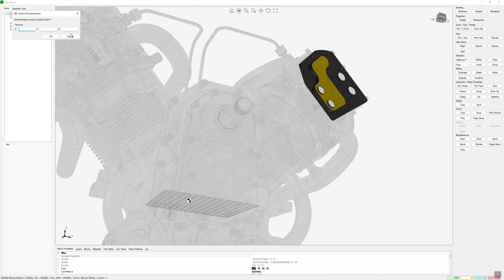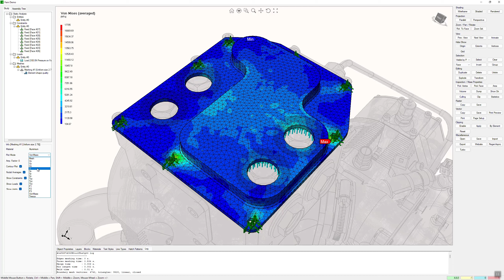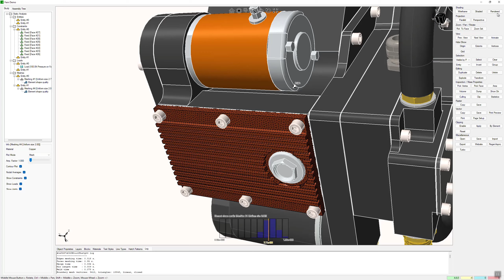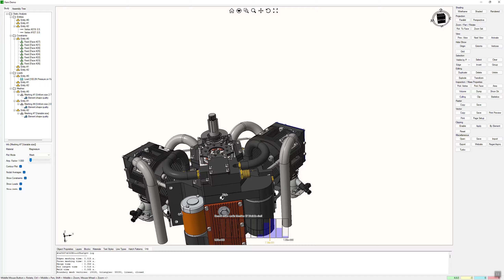Fem Demo 2022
In this video, we load a 3D assembly and mesh and solve some of its components. The operations involve assembly navigation to the specific component, boundary conditions application, material selection, volume meshing, and Finite Element Analysis.

The Fem Demo code sample allows boundary conditions application on vertex/edge/face and element size control on vertex/edge/face.

Once the 3D mesh is ready, you'll be able to check element quality using the new Histogram UI element and inspect it internally using the FEM mesh clipping feature.